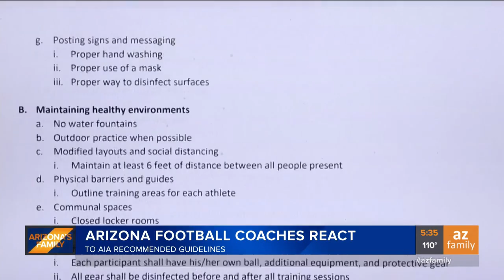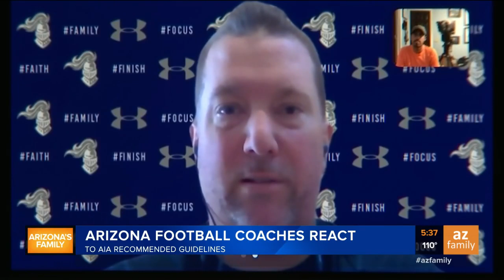Arizona high school football coaches react to new regulations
High school football coaches give their reaction to new guidelines